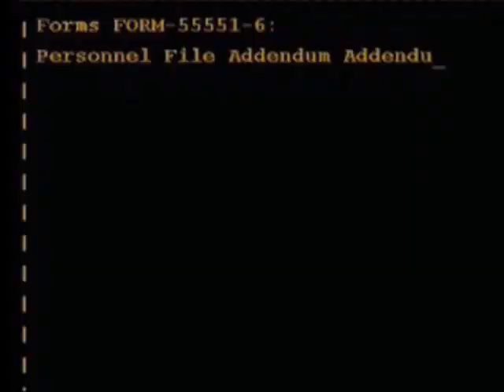Vidéotest Mystic Quest ( Seiken Densetsu )